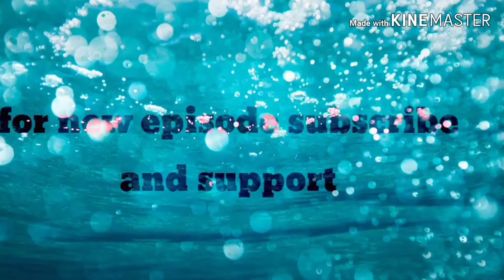എപിജെ അബ്ദുൽ കലാം (Missile Man Off India)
ബാല്യത്തിൽ സാമൂഹിക അസമത്വ ങ്ങൾക്കെതിരെ പ്രതികരിച്ച മഹത്‌വ്യക്തി.